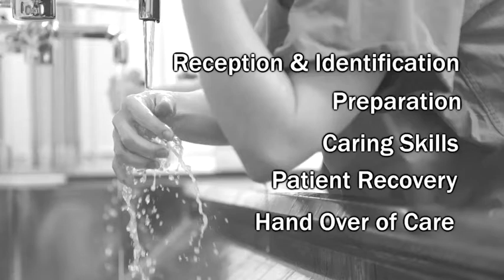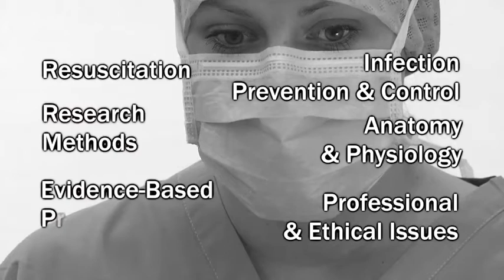Cardiff University BSc in Operating Department Practice 2015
The School of Healthcare Sciences introduces Operating Department Practice